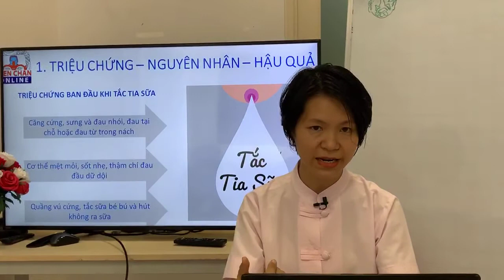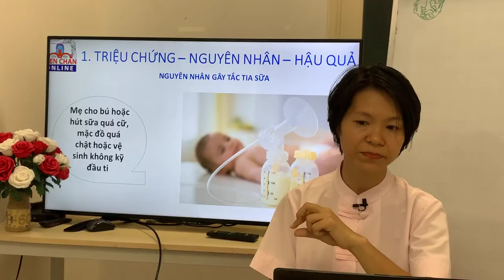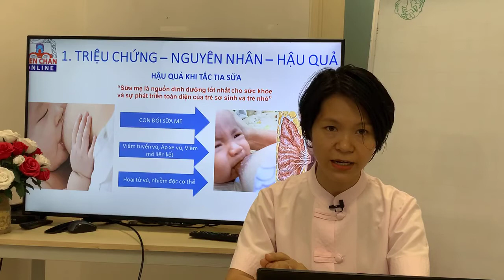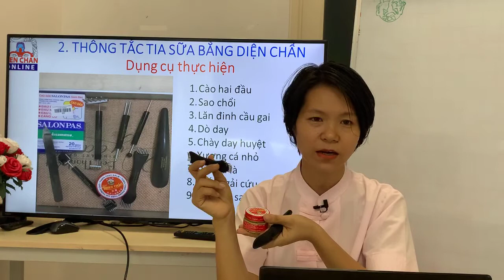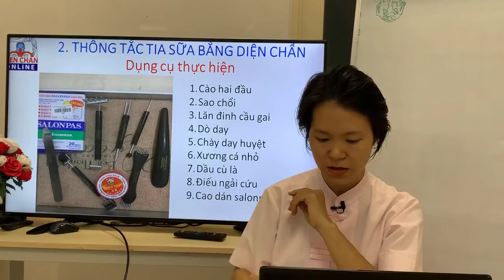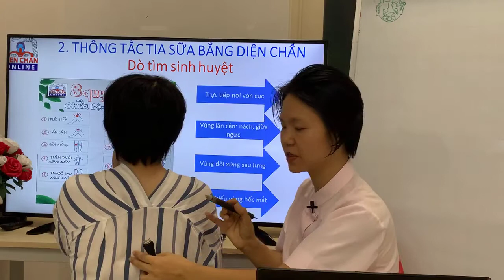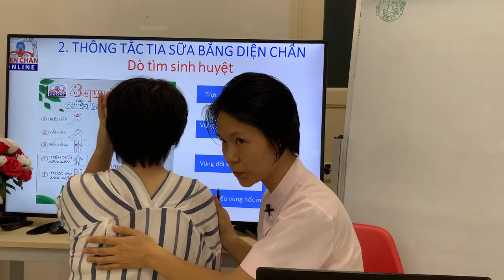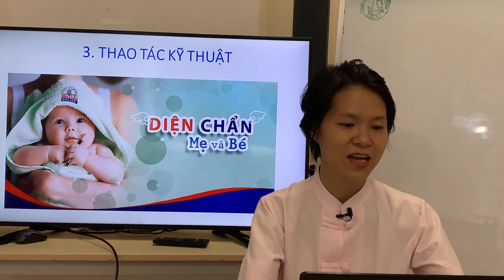Hướng dẫn thông tắc tia sữa bằng Diện Chẩn